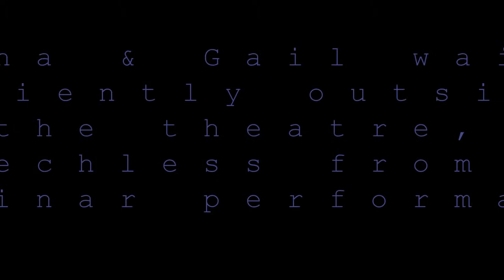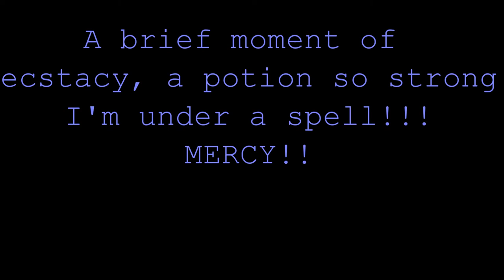HD: Rickman Spy Entertainment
Outside the John Golden Theater after the "Seminar" performance in NYC 12/2011 visiting with the very talented Mr. Alan Rickman